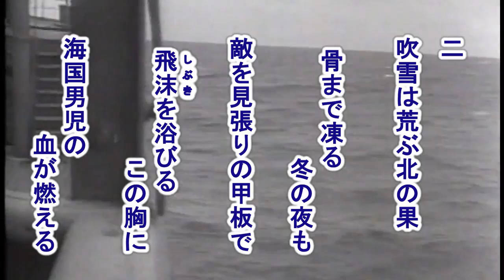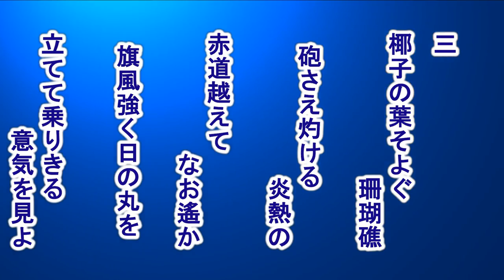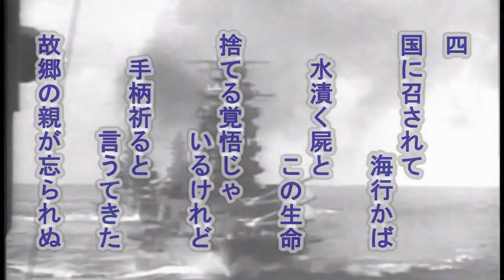海の勇者 戦時歌謡を歌う緑咲香澄